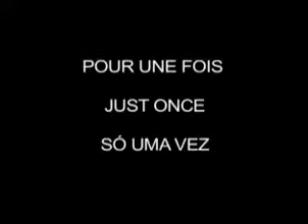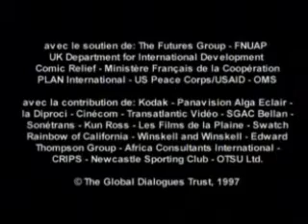Just Once - Scenarios from the Sahel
A man returns home from the fields, eager to make love to his wife. She lives with HIV and insists that they use a condom. Due to a series of unfortunate circumstances, he has to travel far and wide to find condoms. Finally, he succeeds, and races home on his bicycle... only to discover that his wife has a surprise for him!

By Idrissa Ouédraogo, Burkina Faso, based on an original idea by Diarra Diakhaté, aged 17, from Dakar, Senegal

Scenarios from the Sahel is a unique collection of 13 films exploring the issue of HIV/Aids in Africa. The films combine humour, drama and animation with information about the nature of HIV/AIDS and the best forms of prevention. They provide an insight into the daily experience of living with the disease as experienced by people of all ages in Africa.

In 1997, thousands of young people under 25 in Senegal, Mali and Burkina Faso took part in a contest inviting them to come up with ideas for short films on HIV/AIDS.  The contest was so successful that a second contest was held in early 2000. Special emphasis in this contest was placed on encouraging girls/young women, rural youth, and young people who do not attend school to participate. Scores of organisations worked in partnership to bring the conteststo communities, and almost 22,000 young people took part.

Scenarios from the Sahel (now known as Scenarios From Africa) is a community mobilisation, education and media project. It offers children and young people the opportunity to work with international directors in the production of short fiction films to raise awareness about HIV/AIDS.

For more information about Scenarios From Africa please visit the Global Dialogues Site here: